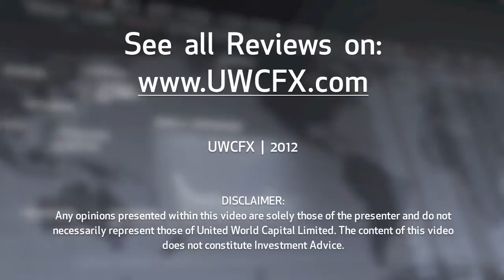26 November 2012 | UWCFX Daily Market Review